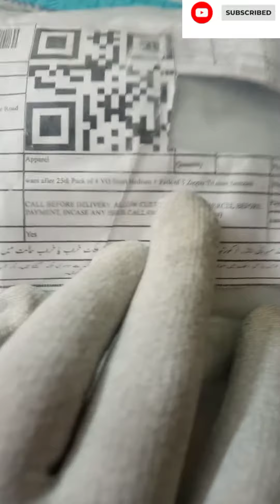Men's/Boys Winter Trousers and Summer Shorts | QS Clothing | SA Studio Reviews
Hello Everyone! I Hope You All Are Fine. In This Video I Have Show You Winter Trousers & Shorts For Mens or Boys Which We Have Buy From QS Clothing Through Facebook.

Seller: QS Clothing
Price: Rs.1500 Each Set